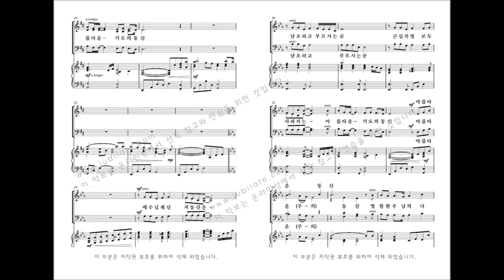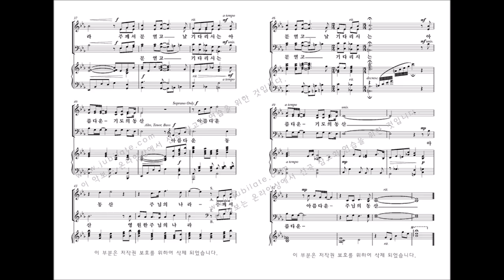[유빌라테] 유빌라테 명품성가 35집 '기도의 동산' 최지은 작곡